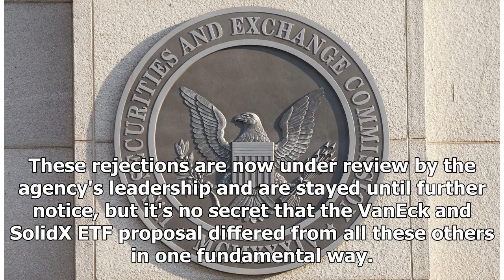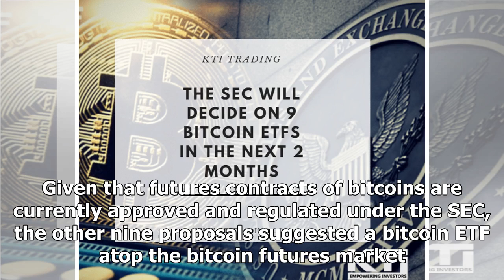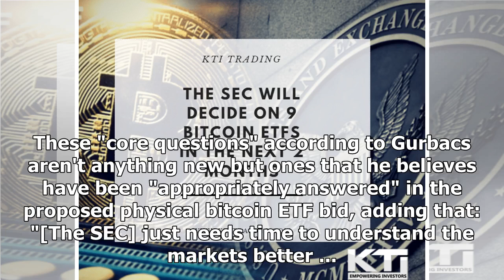VanEck and SolidX Unfazed By the SEC's Latest Bitcoin ETF Delay - CoinDesk